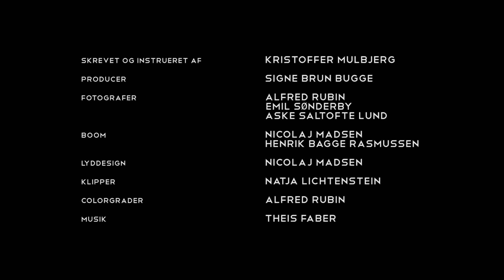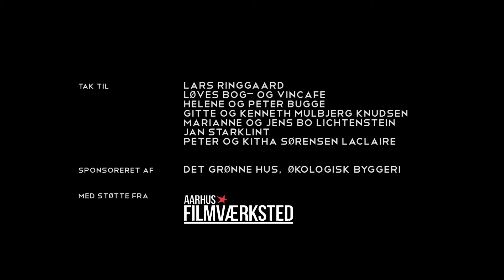Det Svangre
Første Potemkin Masterclass projekt efteråret 2016